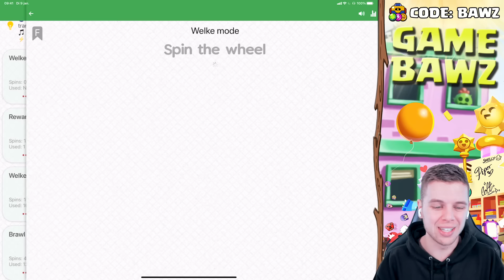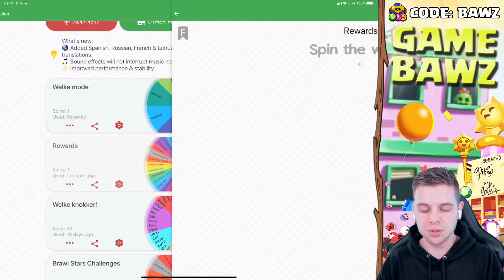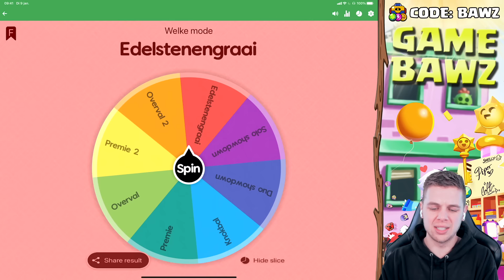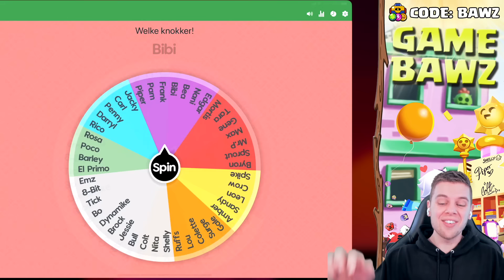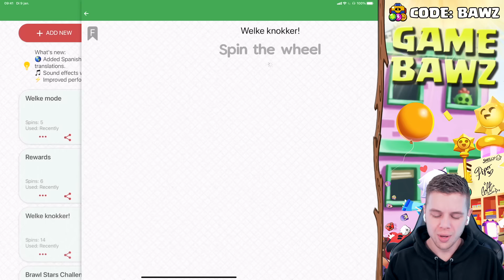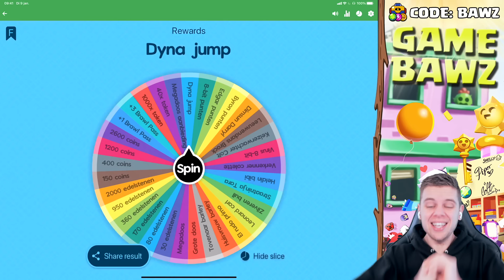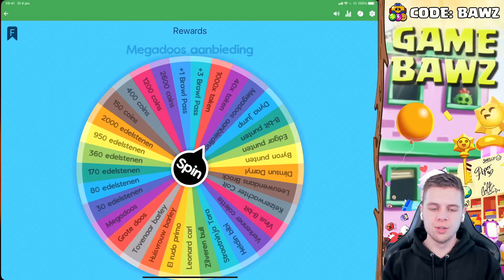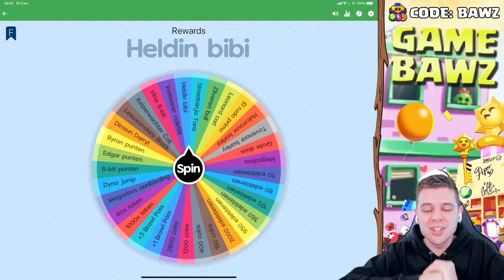GROOTSTE REWARD RAD OOIT! GRATIS TOT €110!!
▸ Over deze video: Ik heb een nieuwe spinner gemaakt met mega veel rewards voor in Brawl Stars! (in het Nederlands)